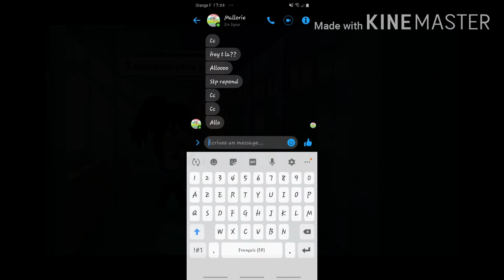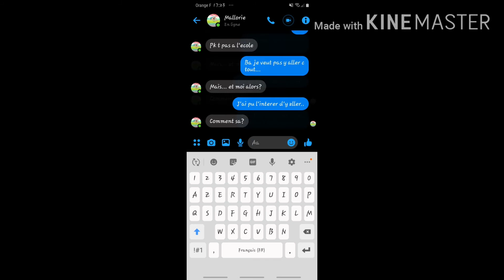1 juillet 2020